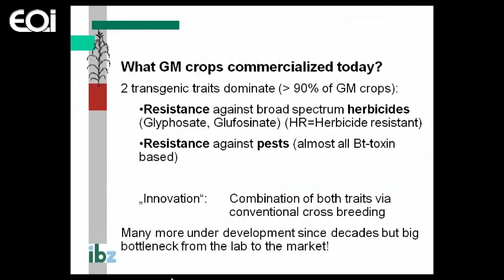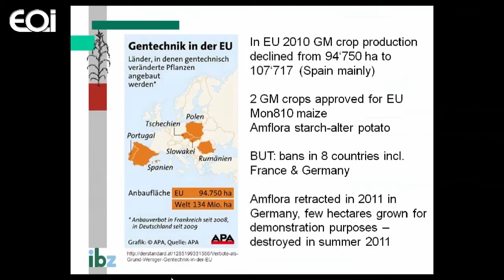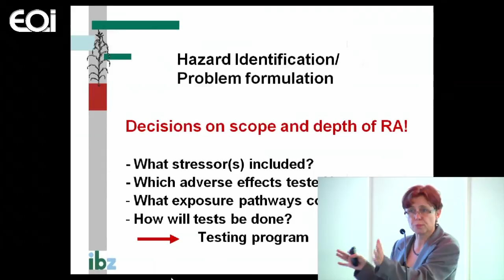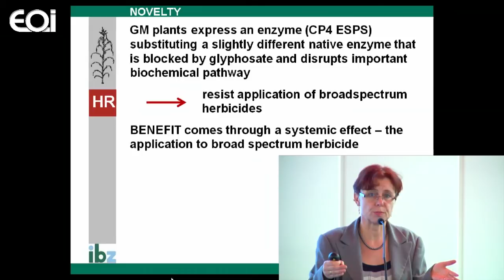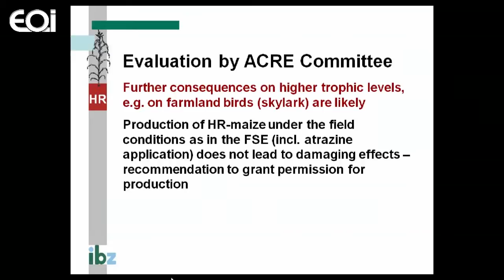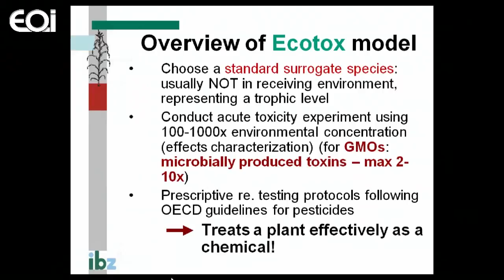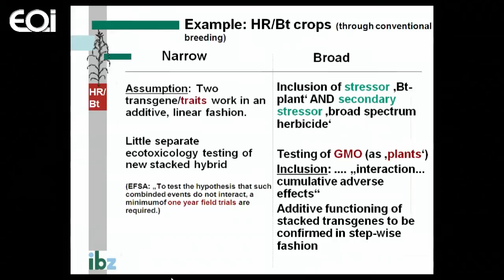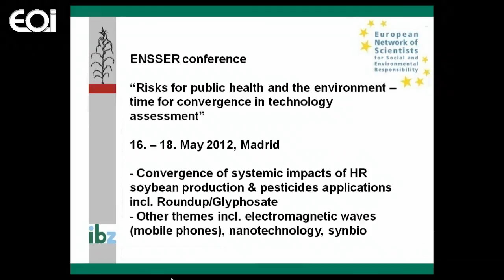Daños ambientales de los OMG y evaluación de riesgos en la UE (esp)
Jornadas Científicas Internacionales sobre Transgénicos ''Los transgénicos en el ámbito científico, agrícola, medioambiental y de la salud'' [Jornada 2]

Angelika Hilbeck
Presidenta del European Network of Scientists for Social and Environmental Responsibility ENSSER. Swiss Federal Institute of Technology (ETHZ). Asesora e investigadora Senior del GenOk